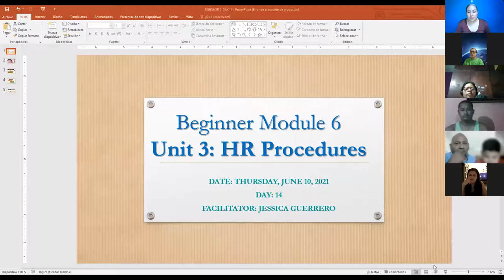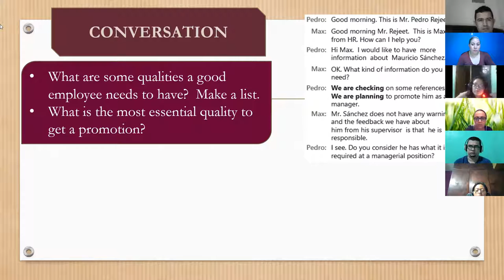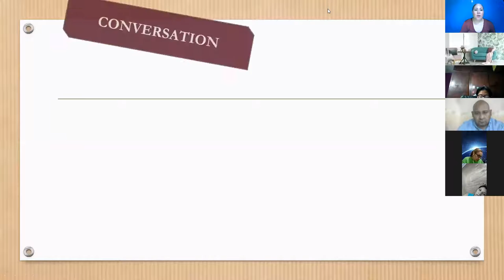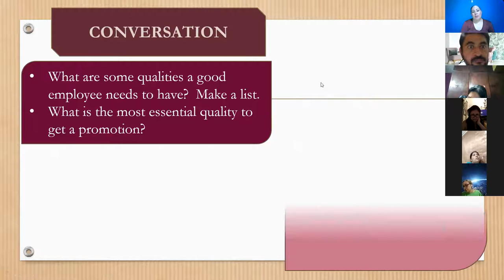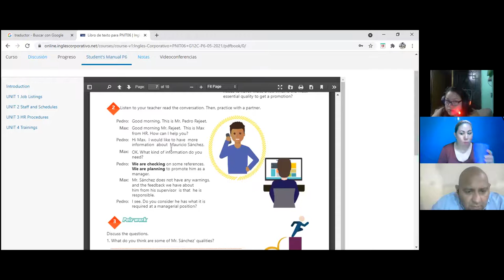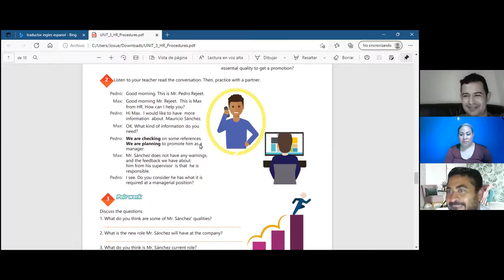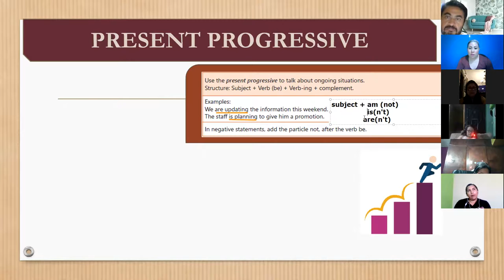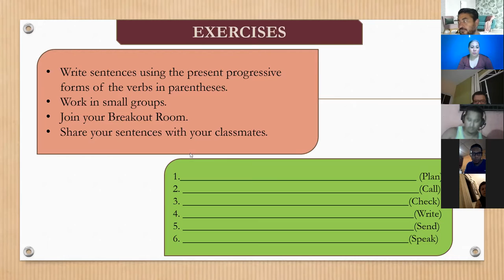Ingles Corporativo- Videoconferencia #14 The verb be in the past